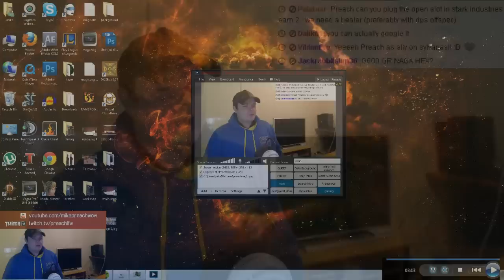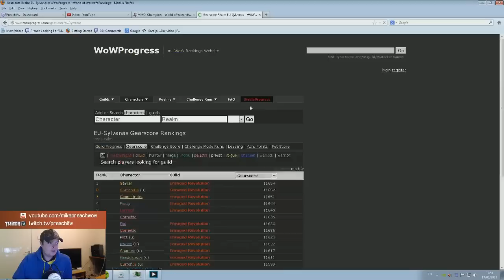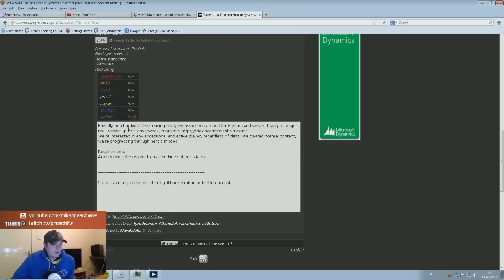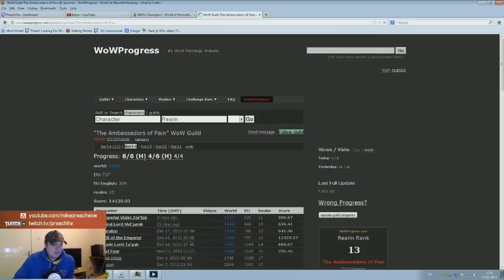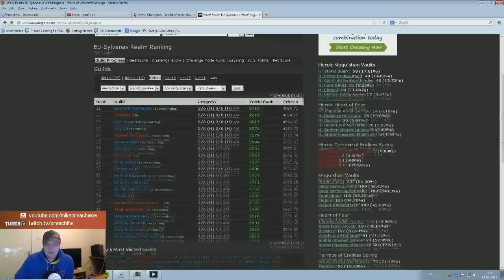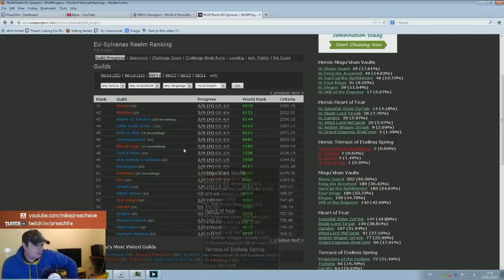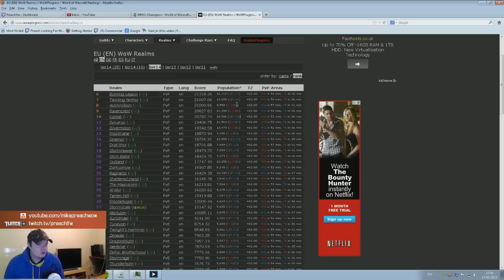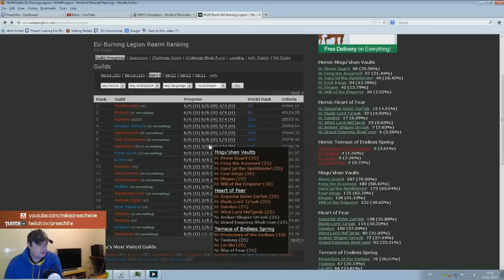The Daily Preach - The Daily Preach 17/01/13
The Daily Preach - 5.2 Changes